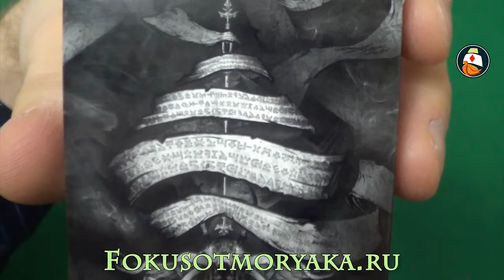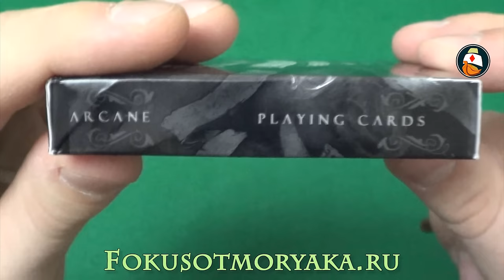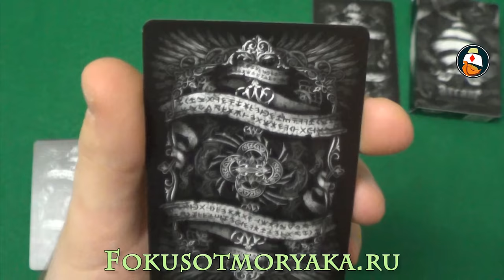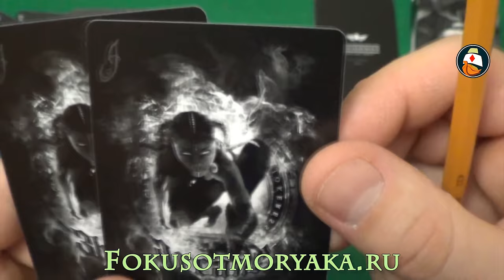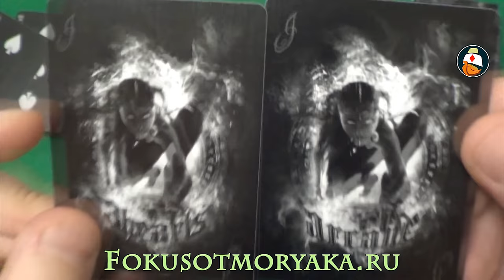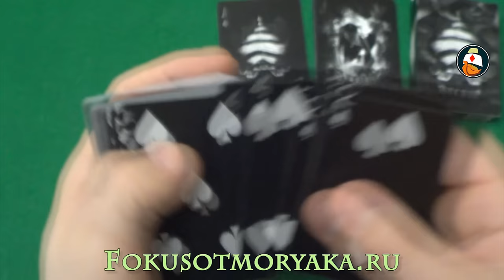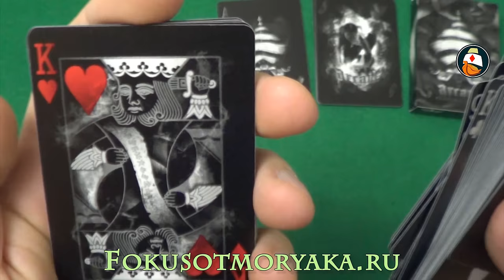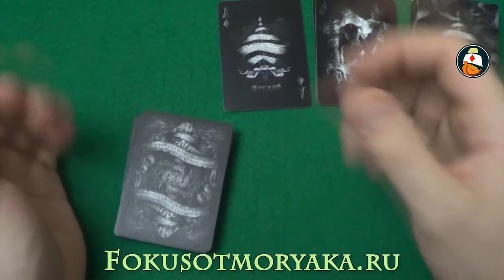Обзор Колоды Карт - ARCANE BLACK. Где Купить Игральные Карты для Фокусов и Покера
Обзор Колоды Карт - ARCANE BLACK. Где Купить Игральные Карты для Фокусов и Покера. На этот раз я покажу вам колоду над которой бились художники многие годы. И несомненно у них получился шедевр - карты Арканы. Эта колода в чёрном цвете, но есть и белые.